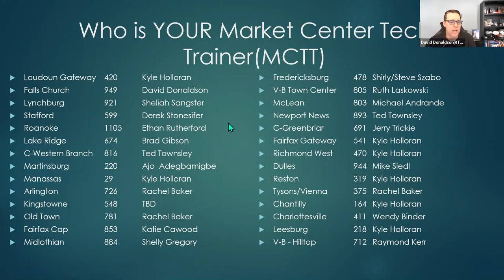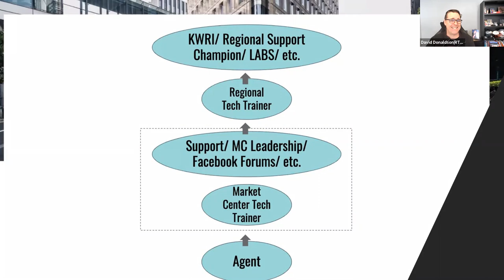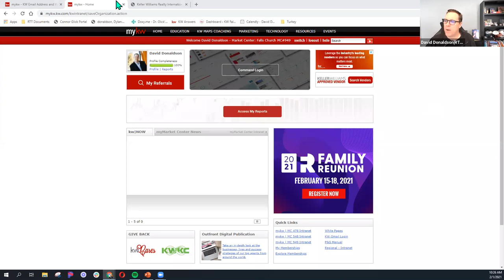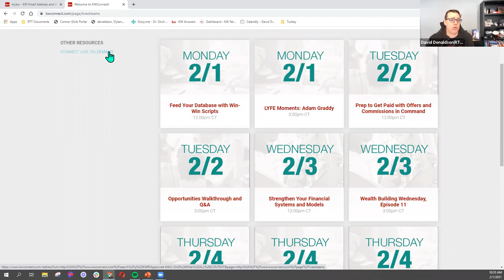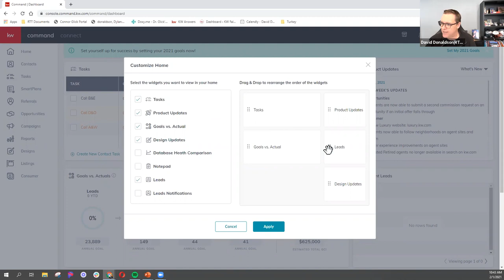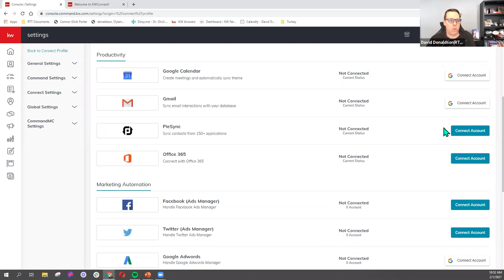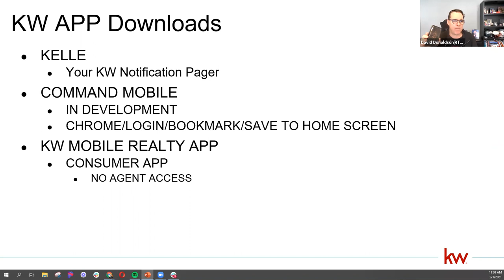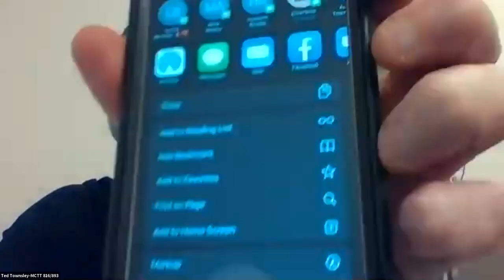Session 1 from 2-1-21: KW Command Tech Orientation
Session 1: KW Tech Orientation Learn how to access all KW systems within the KW Cloud.  Command, email, profile.  Configure all your access points and learn how and where to self advocate get training and support for the KW Command Platfrom